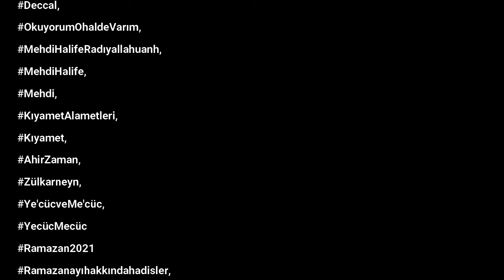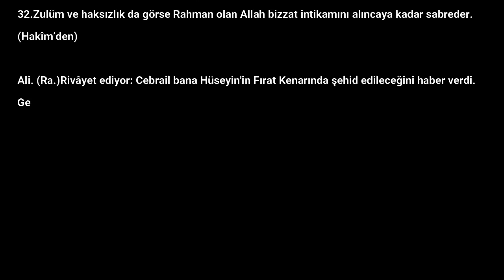Hoşgeldin Ya Şehr i Ramazan Mesajları ve sözleri, Hadisleri 28 Nisan 2021 & 16 Ramazan 1442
Cündüb bin Abdullah rivâyet ediyor:
Olgun mü’minin özelliklerinin bir kısmı şunlarıdır:
1.Dinde tavizsizlik,
2.Yumuşaklıkta tedbirlilik,
3.İmanda kesinliğe ulaşmak,
4.İlimde aç gözlü olmak,
5.Yürekte şefkat,
6.Âlim olmakla birlikte yumuşak huylu olmak,
7.Fakirlikte sabır,
8.Tamahkârlıktan sakınmak,
9.Helâl kazanç,
10.İstikamet üzere iyilik,
11.Doğru yolda gayret,
12.Nefsânı isteklerini dizginlemek,
13.Bitkin düşene merhamet,
14.Allah’ın mü’min kulu, kızdığına zulmetmez.
15.Sevdiği kişi için günaha girmez.
16.Kendisine emânet edilen şeyi zâyi etmez.
17.Hased etmez.
18.Başkasının şerefini lekelemez.
19.Sövüp saymaz.
20.Şâhidi bulunmazsa da üzerindeki hakkı itiraf eder.
21.Başkasına kötü lakap takmaz.
22.Namazda huşû sahibidir.
23.Zekâtını âcilen verir.
24.Sarsıcı olaylarda metânetini kaybetmez.
25.Bollukta çok şükreder.
26.Sahip olduklarına kanaat eder.
27.Kendisine âit olmayan şeyi ‘’Benimdir’’ diye iddia etmez.
28.Başkalarının kusurlarını biriktirip intikam alma yoluna gitmez.
29.Yapmak istediği bir işe cimrilik mâni olmaz.
30.Öğrenmek için insanlarla hâşir neşir olur.
31.Meseleleri kavramak için insanlarla konuşur.
32.Zulüm ve haksızlık da görse Rahman olan Allah bizzat intikamını alıncaya kadar sabreder.
(Hakîm’den)

DIRECTED BY
Yusuf KAYA